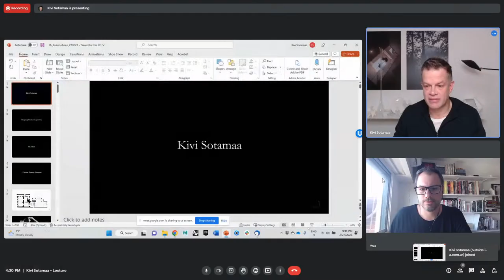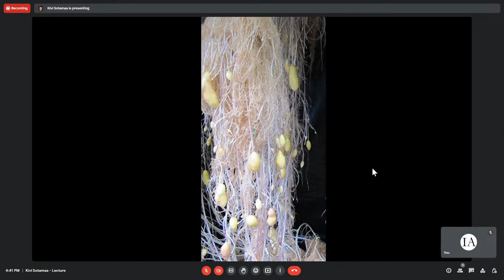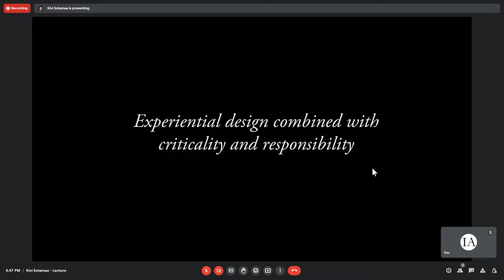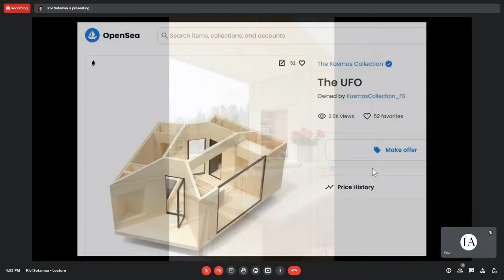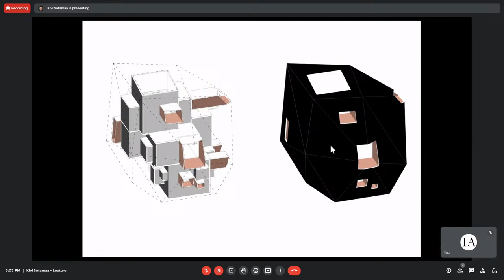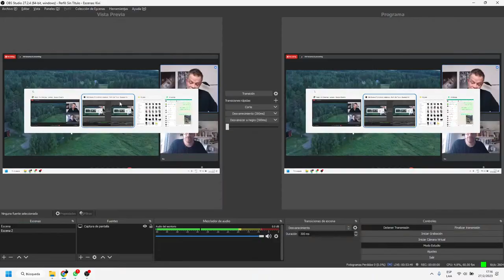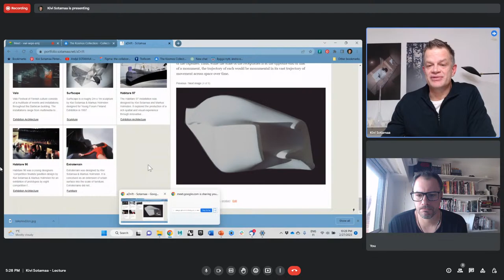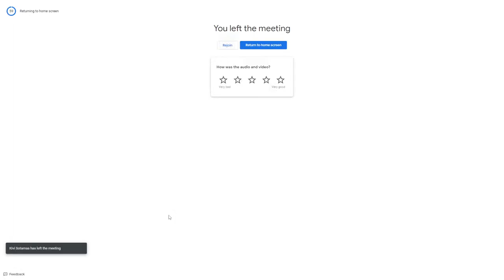Kivi Sotamaa - Conferencia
Designing Human Experiences

Kivi Sotamaa presenta sus últimos trabajos, al tiempo que vincula sus ideas con el concepto de forma en Arquitectura. ¿Cuál es el rol de la forma en la Arquitectura en la actualidad? ¿Qué vínculo existe entre forma arquitectónica e ideas proyectivas? La práctica de Kivi Sotamaa se remonta a la década de 1990 cuando exploró de manera pionera los alcances de una incipiente tecnología de la información y comunicación. En la actualidad, junto con su hermana Tuuli Sotamaa, llevan adelante la firma Ateljé Sotamaa desde donde presentan una visión madura respecto del problema de la forma y su vínculo con la empresa arquitectónica.